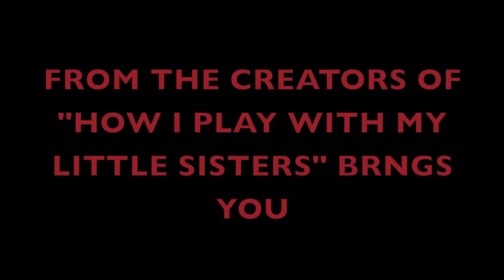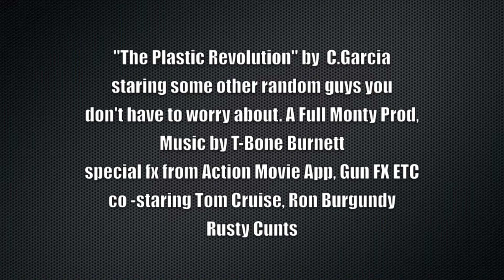The Plastic Revolution Trailer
i decided to make my own movie well movie trailer. It has indeed been awhile.